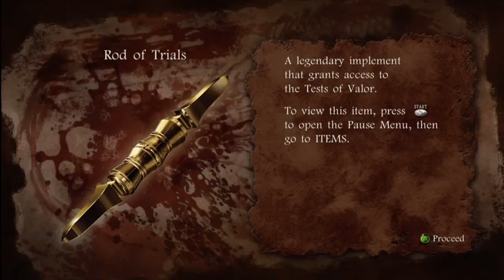Ninja Gaiden 2 Chapter 2 Part 1 Playthough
Feedback Is Needed:)